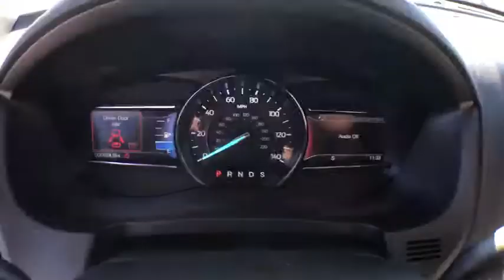2019 Ford Explorer Savannah, Richmond Hill, Pooler, Hilton Head, Bluffton, GA E90020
Blue N 2019 Ford Explorer available in Savannah, Georgia at JC Lewis Ford Savannah. Servicing the Richmond Hill, Pooler, Hilton Head, Bluffton, GA area.

Blue Metallic 2019 Ford Explorer Limited FWD 6-Speed Automatic 3.5L V6 Ti-VCT Price does not include tax, tag, title and license. Additional rebates and incentives may be available. Please see dealer for details.  Price includes: $500 - Retail Customer Cash. Exp. 01/02/2019, $500 - Ford Credit Retail Bonus Customer Cash. Exp. 01/02/2019